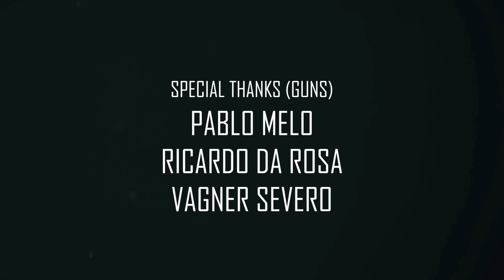Duck Hunt in real life (short film production)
Buy the original soundtrack "Get Ready to Fight!" on bandcamp:
This video was created for "Computer Graphics I" class, in University of Santa Cruz do Sul (Unisc).

Este vídeo foi criado para a disciplina de "Computação Gráfica I", na Universidade de Santa Cruz do Sul (Unisc).

Directed by
Anderson D. J. Rohr

Starring
Maurício Alves

Produced by
Diego Tafarel
Maurício Alves

Sound effects and original soundtrack by

Special thanks (guns)
Pablo Melo
Ricardo da Rosa
Vagner Severo